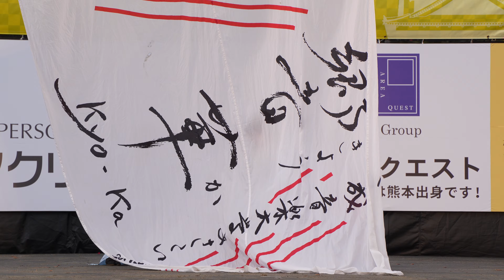平成音楽大学-響華-『絆華』 📍九州がっ祭 (二の丸広場メイン会場) 2024-03-23T11:36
2024年3月23日(土)、熊本県熊本市で開催された「九州がっ祭」(二の丸広場メイン会場)での「平成音楽大学-響華-」さんの演舞です。演舞曲は『絆華』。